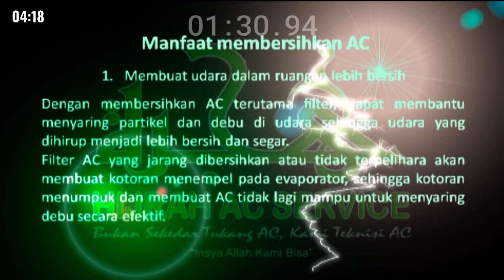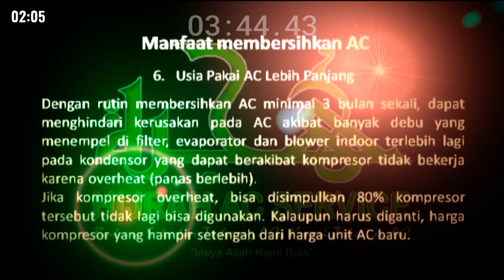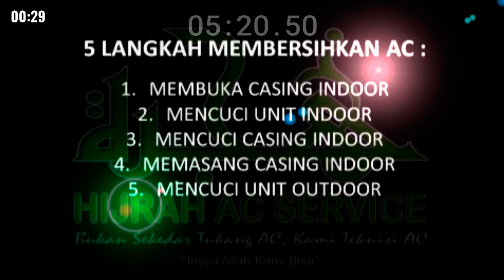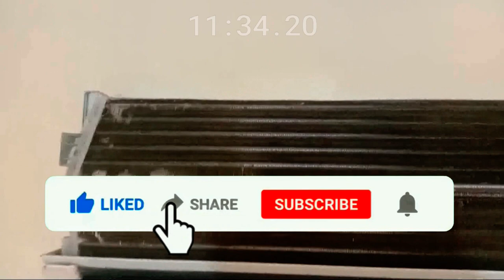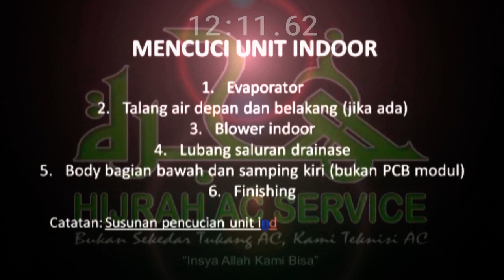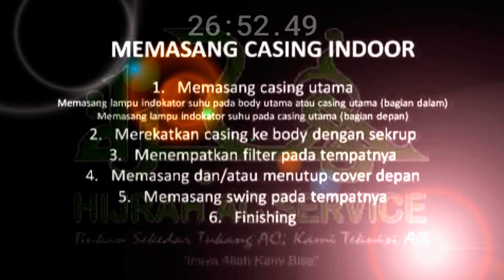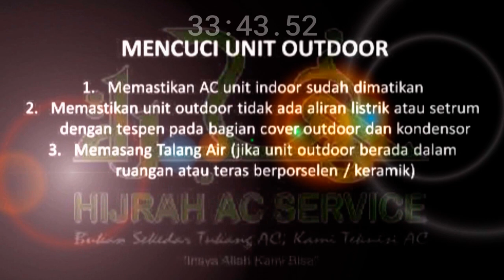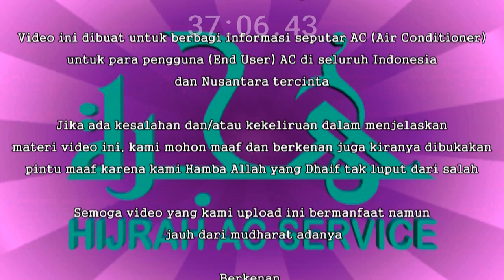Cara Membersihkan AC (membuka casing, mencuci unit indoor & outdoor dan memasang casing)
AC harus rutin dibersihkan, sebab jika AC tidak secara dibersihkan akan memengaruhi kualitas udara dalam ruangan.
Maka dari itu, sangat penting untuk membersihkan AC untuk :
1. Memperpanjang usia pemakaian AC karena semakin ringan sistem bekerja, semakin awet atau panjang usia pemakaian AC.
2. Mendapatkan kualitas udara lebih bersih yang akhirnya lebih sedikit debu yang terhisap saat kita berada di dalam ruangan ber-AC.
3. Menjaga efisiensi unit yang lebih baik yang menghasilkan tagihan listrik yang lebih rendah sebab jika filter kotor membuat sistem bekerja lebih keras. Semakin keras kerjanya, semakin kurang efisien. Semakin kurang efisien, semakin besar biaya pengoperasiannya.

Membersihkan AC dilakukan setiap 3 bulan sekali atau maksimal 4 bulan sekali.

Semoga bermanfaat namun jauh dari mudharat adanya, Aamiin...